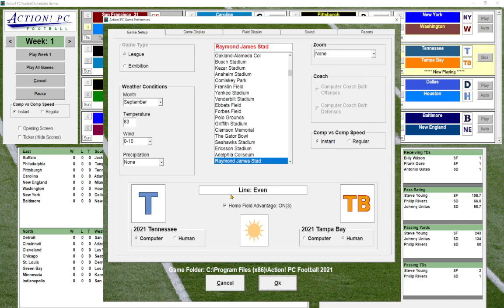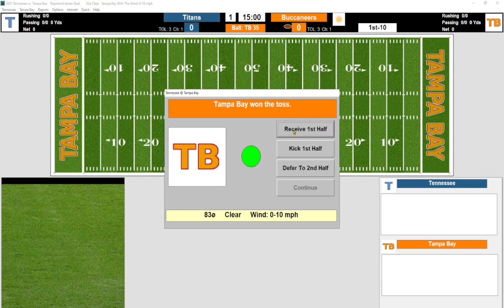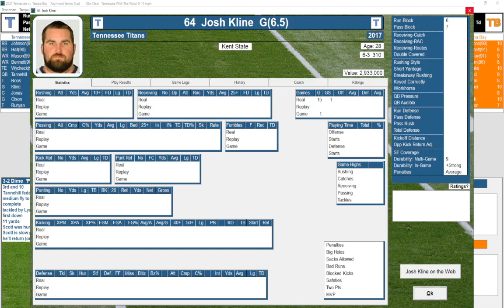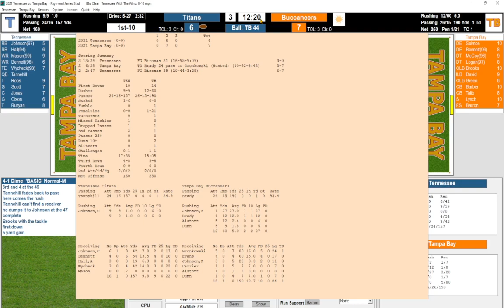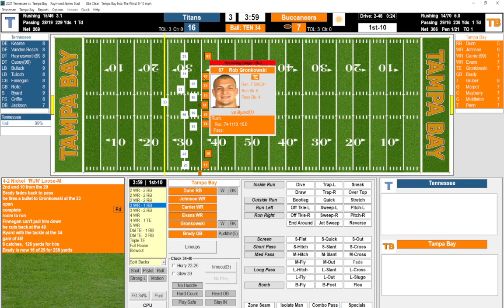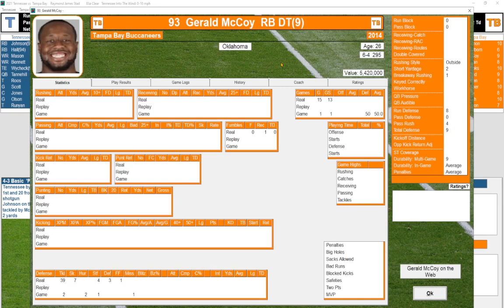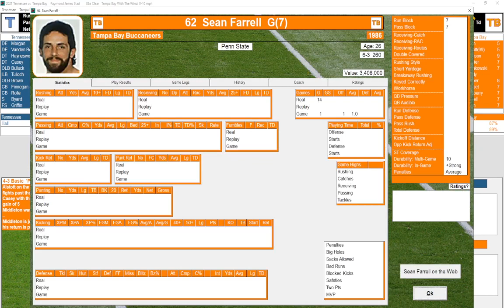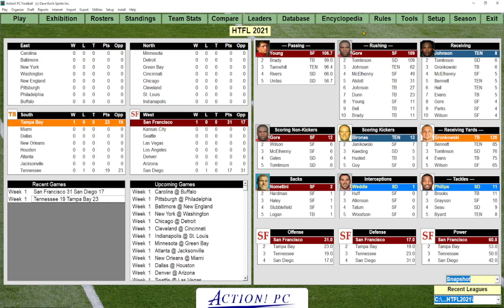HTFL Season 2: TEN at TB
Week 1: The Titans head down to Tampa to face the real-life 2020/21 champion Buccaneers.